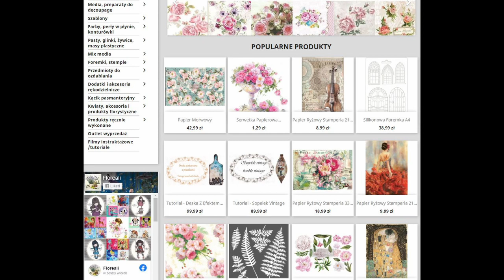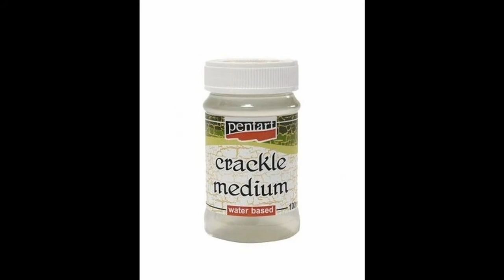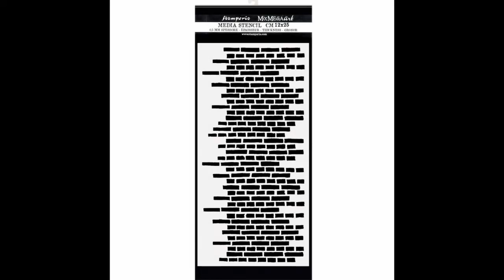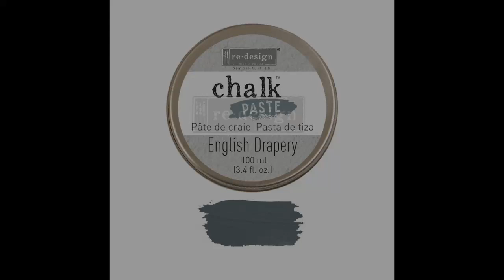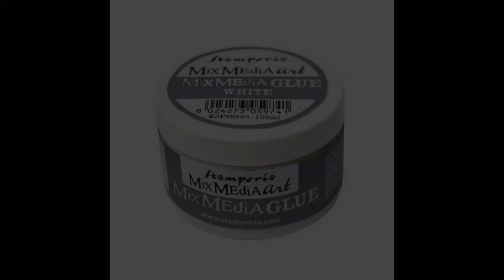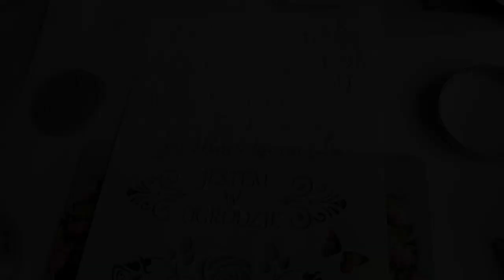DIY Jak zrobić zawieszkę vintage?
Film @florealipl5978   pokazuje jak krok po kroku, w prosty sposób ozdobić zawieszkę w stylu vintage w technice 3D.  W pracy wykorzystano motywy i produkty, najczęściej stosowane w decoupage, szczególnie: sklejkę, serwetkę, lakier i farby akrylowe oraz produkty postarzające jak crack oraz żel postarzający.  Bardzo dokładnie zostały omówione i pokazane etapy w technice 3D. Oprócz tego pokazano poszczególne etapy powstawania zawieszki czyli klejenie motywu z serwetki, lakierowanie, postarzanie pracy ze szczególnym uwzględnieniem preparatu do uzyskania pęknięć.

The video presents how, step by step, you can easily decorate a vintage pendant in the 3D technique. The work uses motifs and products most often used in decoupage especially: plywood, napkin, varnish and acrylic paints as well as aging products such as crack and aging gel. The stages in the 3D technique have been thoroughly discussed and shown. In addition, the individual stages of the creation of the pendant are shown, i.e. gluing the napkin motif, varnishing, aging work, with particular emphasis on the preparation to obtain cracks.

На видео показано, как пошагово можно легко украсить винтажный кулон в технике 3D. В работе использованы мотивы и продукты, наиболее часто используемые в декупаже, а именно: фанера, салфетка, лак и акриловые краски, а также средства состаривания, такие как крэк и состаривающий гель. Этапы техники 3D были подробно обсуждены и показаны. Кроме того, показаны отдельные этапы создания кулона, т.е. приклеивание салфеточного мотива, покрытие лаком, состаривание, с особым акцентом на подготовку к получению трещин

El vídeo muestra cómo, paso a paso, puedes decorar fácilmente un colgante vintage con la técnica 3D. La obra utiliza motivos y productos más utilizados en decoupage, especialmente: contrachapados, servilletas, barnices y pinturas acrílicas, así como productos de envejecimiento como crack y gel de envejecimiento. Las etapas de la técnica 3D han sido detalladamente discutidas y mostradas. Además, se muestran las etapas individuales de la creación del colgante, es decir, pegado del motivo de la servilleta, barnizado, trabajo de envejecimiento, con especial énfasis en la preparación para obtener grietas.
영상은 3D 기법으로 빈티지 펜던트를 쉽게 장식하는 방법을 단계별로 보여줍니다. 작업은 데쿠파주에서 가장 많이 사용되는 모티프와 제품, 특히 합판, 냅킨, 바니시, 아크릴 물감뿐만 아니라 크랙 및 에이징 젤과 같은 에이징 제품을 사용합니다. 3D 기술의 단계가 철저히 논의되고 표시되었습니다. 또한, 펜던트 제작의 개별 단계, 즉 냅킨 모티프 붙이기, 니스 칠, 노화 작업, 특히 균열을 얻기 위한 준비에 중점을 둔 작업이 표시됩니다.
Das Video zeigt Schritt für Schritt, wie Sie ganz einfach einen Vintage-Anhänger in 3D-Technik dekorieren können. Die Arbeit verwendet Motive und Produkte, die am häufigsten in Decoupage verwendet werden, insbesondere: Sperrholz, Servietten, Lack und Acrylfarben sowie Alterungsprodukte wie Risse und Alterungsgel. Die Stadien der 3D-Technik wurden ausführlich besprochen und gezeigt. Außerdem werden die einzelnen Stationen der Entstehung des Anhängers gezeigt, d.h. Aufkleben des Serviettenmotivs, Lackieren, Alterungsarbeiten, mit besonderem Schwerpunkt auf der Vorbereitung zur Erzielung von Rissen.